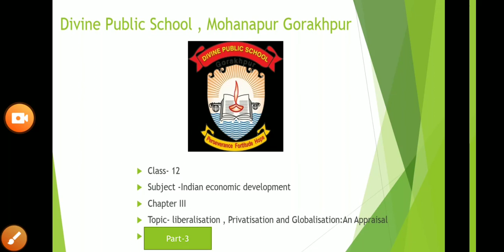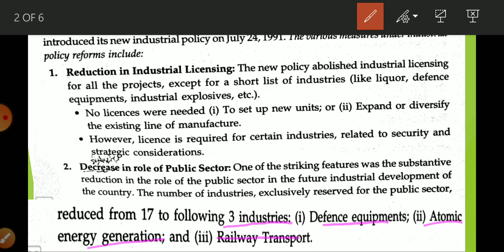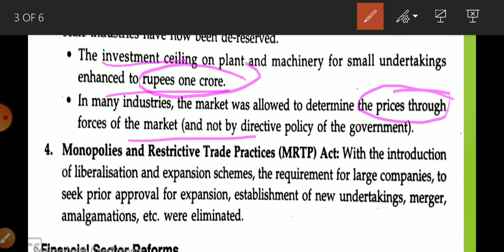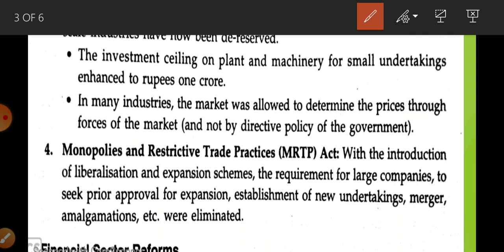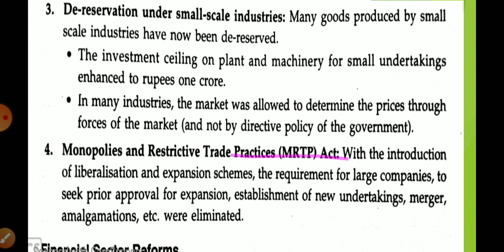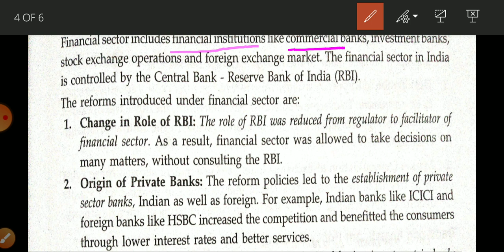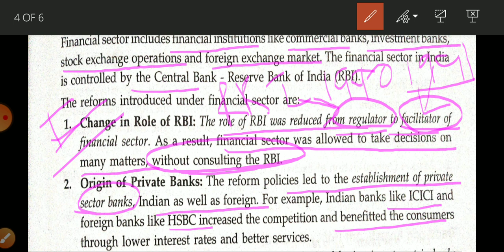Class-12, Subject- Indian economic development, Chapter-3, Part3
Topic liberalisation privatisation and globalisation